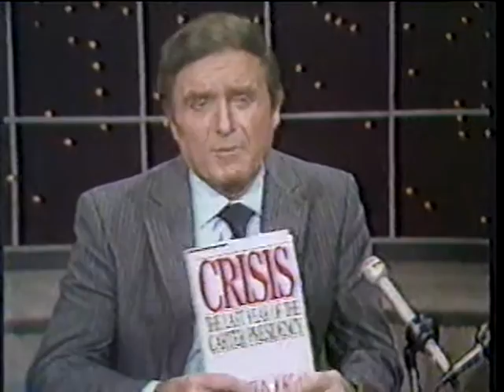IRAN 1980 Pres. Carter's Political Operative "Hamilton Jordan" pt 1of2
Very interesting discussion about politics in the mid 70's as the Iranian Hostage Crisis took place and Jimmy Carter turned the presidency over to Ronald Reagan